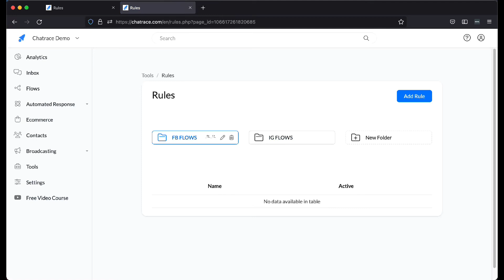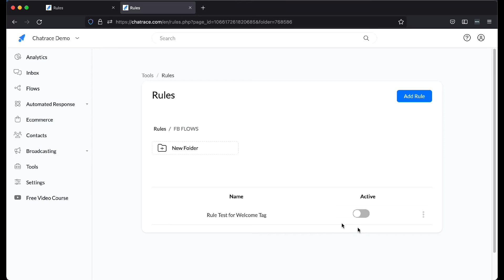How to use rules and actions